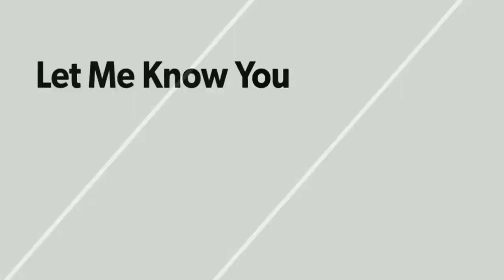Vivo V9 vs OnePlus 5T Camera Test Comparison||Side by Side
Specifications :

Vivo V9 :

Camera = (Dual) 16 MP + 5 MP, f/2.0, phase detection autofocus, dual-LED flash

OnePlus 5T :

Camera = (Dual) 20 MP, f/1.7, 24mm, EIS (gyro) + 20 MP, f/2.6, 36mm, phase detection autofocus, 1.6x optical zoom, dual-LED flash
Features = 1/2.8" sensor size, 1.12 µm @ 16MP & 1/2.8" sensor size, 1.0 µm @ 20MP, geo-tagging, touch focus, face detection, HDR, panorama
Video = 2160p@30fps, 1080p@30/60fps, 720p@30/120fps